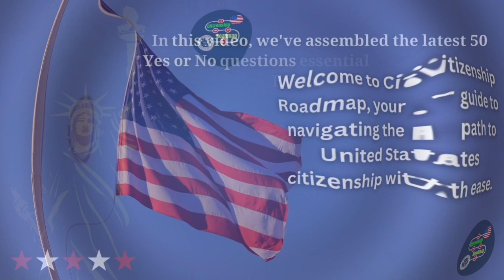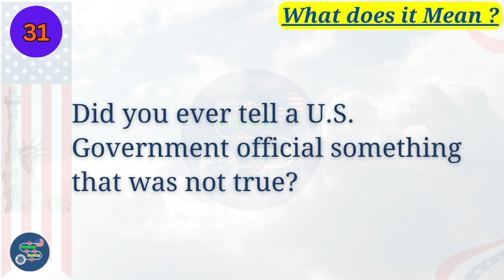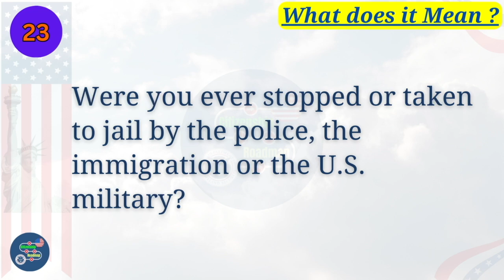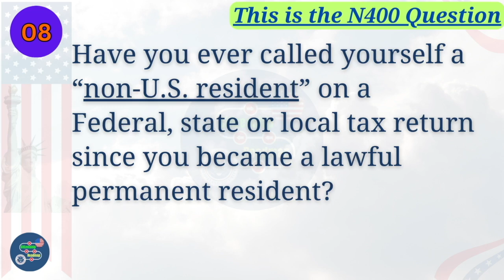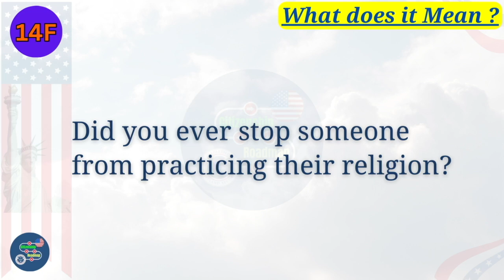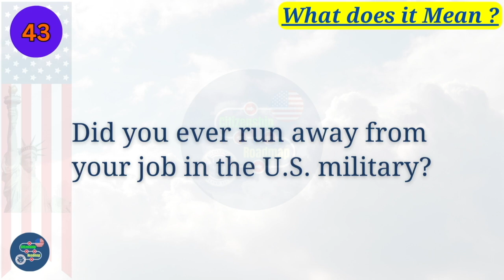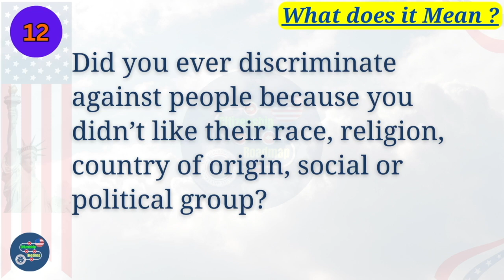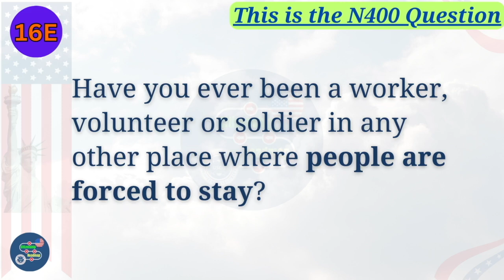2024 US Citizenship Interview N400 YES NO - 50 Have you ever Questions 2024 | Full Word Definitions